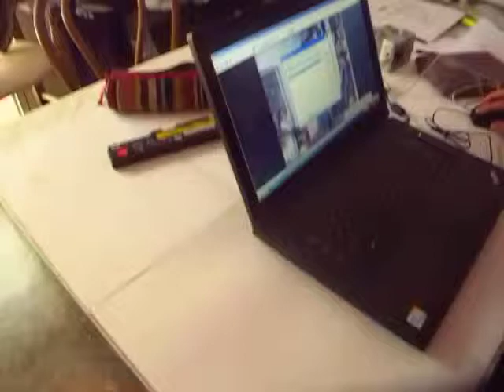Las Poses Raras De Ada→Capitulo 1 ~"Rastreando A Los Barrabrabas" TEMPORADA N°2